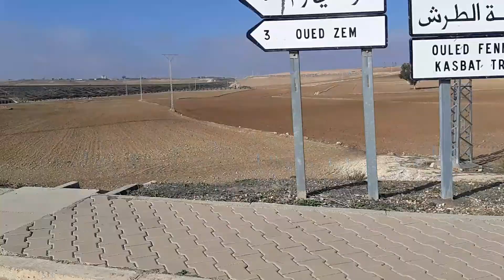العودة من سوق الاحد أولاد فنان سماعلة ... وادي زم